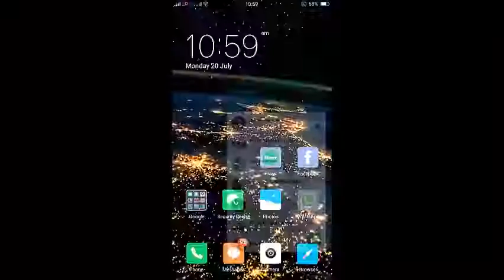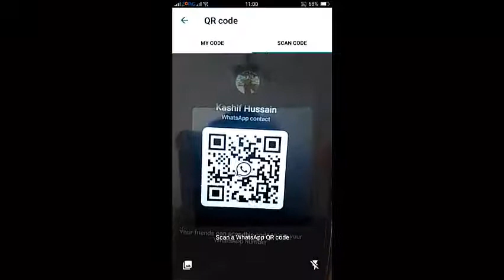Whatsapp Contact QR | new feature by whatsapp 2020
whatsapp features 2020,
whatsapp features and functions,
whatsapp extra features apk,
whatsapp business features and benefits,
whatsapp new features april 2020,
whatsapp new features app,
whatsapp business features,
whatsapp beta version features,
whatsapp business catalog features,
whatsapp business features in hindi,
beta whatsapp features,
business whatsapp features tamil,
whatsapp best features,
g b whatsapp features,
coo coo whatsapp features,
gb whatsapp features hide chat,
whatsapp new features video call,
whatsapp cool features,
whatsapp chat features,
whatsapp video call features,
whatsapp new features qr code,
whatsapp features you didn't know,
whatsapp new features 2020 download,
whatsapp business features english,
whatsapp new features 2020 english,
whatsapp extra features,
whatsapp hidden features in english,
whatsapp features for iphone,
fm whatsapp features,
fouad whatsapp features,
fm whatsapp features in telugu,
fm whatsapp features in tamil,
whatsapp functions and features,
fm whatsapp features in urdu,
fm whatsapp features hindi,
fm whatsapp features settings,
fm whatsapp features online,
whatsapp all features in hindi,
whatsapp features in iphone,
whatsapp features in telugu,
whatsapp features in tamil,
whatsapp features in malayalam,
whatsapp features in kannada,
whatsapp features in jio phone,
jio phone whatsapp features,
whatsapp new features in jio phone,
whatsapp update new features jio phone,
jio phone whatsapp features in hindi,
jio mobile whatsapp features,
jio whatsapp features,
whatsapp new features june 2020,
gb whatsapp features kannada,
fm whatsapp features kannada,
whatsapp ke new features 2020,
whatsapp ke features,
whatsapp ke naye features,
gbwhatsapp k features,
whatsapp killer features,
whatsapp plus ke features,
whatsapp k new features 2020,
fm whatsapp ke features,
whatsapp features list,
gb whatsapp features last seen,
gb whatsapp features list,
whatsapp latest features,
whatsapp new features last seen,
whatsapp latest update features,
latest gb whatsapp features,
whatsapp new features fingerprint lock,
whatsapp features malayalam,
gb whatsapp features malayalam,
fm whatsapp features malayalam,
new whatsapp features malayalam,
yo whatsapp features malayalam,
whatsapp hidden features malayalam,
foud mod whatsapp features,
business whatsapp features in malayalam,
f m whatsapp features,
whatsapp new features 2020 telugu,
whatsapp new features malayalam,
new gb whatsapp features,
whatsapp new hidden features 2020,
whatsapp new features in telugu,
whatsapp business new features,
gb whatsapp features online,
features of whatsapp,
features of whatsapp business,
features of gb whatsapp,
features of whatsapp plus,
features of yo whatsapp,
yo whatsapp features 2020,
yo whatsapp features in hindi,
yo whatsapp features in tamil,
yo whatsapp features in telugu,
yo whatsapp features in tamil 2020,
yo whatsapp new features 2020,
whatsapp plus features,
whatsapp plus features in hindi,
whatsapp plus features in tamil,
whatsapp pro features,
whatsapp plus 8.45 features,
whatsapp plus features in telugu,
whatsapp new privacy features,
whatsapp features removed,
whatsapp room features,
royal whatsapp features,
red whatsapp features,
realme c3 whatsapp features,
rc whatsapp features,
whatsapp features sinhala,
whatsapp special features,
whatsapp status new features,
whatsapp status hidden features,
whatsapp paid service features,
whatsapp plus status features,
whatsapp features telugu,
whatsapp features tamil,
whatsapp features that we don't know,
gb whatsapp features tamil,
gb whatsapp features telugu,
fm whatsapp features telugu,
fm whatsapp features tamil,
whatsapp features unknown,
updated whatsapp features 2020,
whatsapp unique features,
whatsapp upcoming features,
whatsapp new update features malayalam,
whatsapp 2020 version features,
whatsapp new version features,
whatsapp beta version features malayalam,
whatsapp updated version features,
eagle vision whatsapp features,
whatsapp web features,
wa business whatsapp features,
whatsapp watusi iphone features in hindi,
iphone x whatsapp features,
whatsapp top 10 features,
iphone 11 whatsapp features,
whatsapp 10 hidden features,
ios 13 features whatsapp,
whatsapp new features 19 june 2020,
whatsapp features 2019,
whatsapp features 2020 download,
whatsapp features 2018,
features of yowhatsapp 2020,
new whatsapp features 2020 malayalam,
fmwhatsapp 2 features,
whatsapp 3 new features,
top 5 whatsapp features,
whatsapp 5 new features,
iphone 6 whatsapp features,
whatsapp plus 7.35 features,
fm whatsapp features 8.31,
whatsapp plus 8.40 features,
whatsapp plus 8.50 features,
whatsapp 8 new hidden features,
whatsapp plus 8.75 features,
whatsapp plus 8.60 features,
whatsapp plus 8.30 features,
whatsapp plus 9.90 features